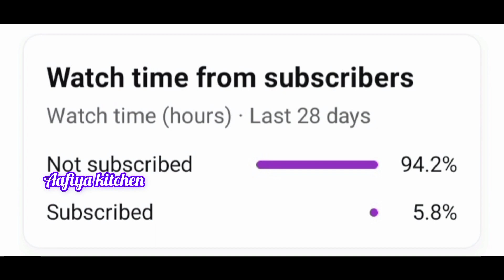Day /34 weight loss chellange. 10 kg weight loss. 100 dayes🥰🥰